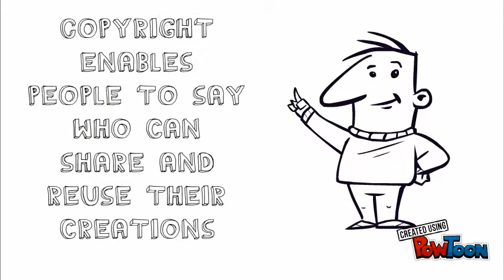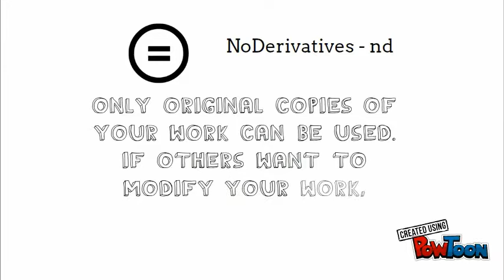Creative Commons Explained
Simple explanation of creative commons licenses-- Created using PowToon -- Free sign up -- Create animated videos and animated presentations for free.  PowToon is a free tool that allows you to develop cool animated clips and animated presentations for your website, office meeting, sales pitch, nonprofit fundraiser, product launch, video resume, or anything else you could use an animated explainer video. PowToon's animation templates help you create animated presentations and animated explainer videos from scratch.  Anyone can produce awesome animations quickly with PowToon, without the cost or hassle other professional animation services require.